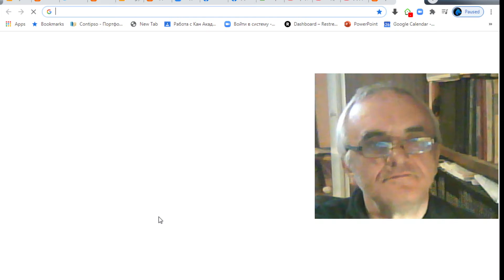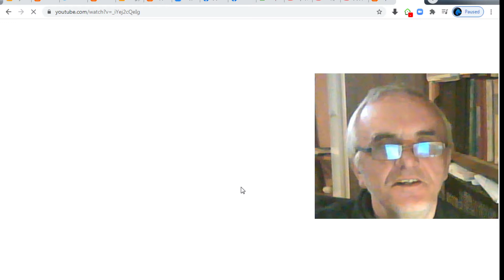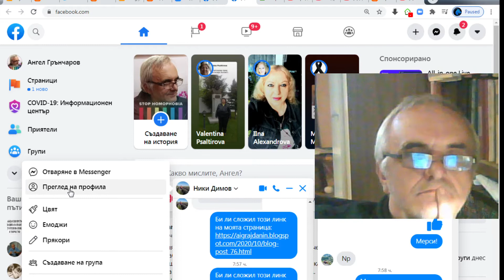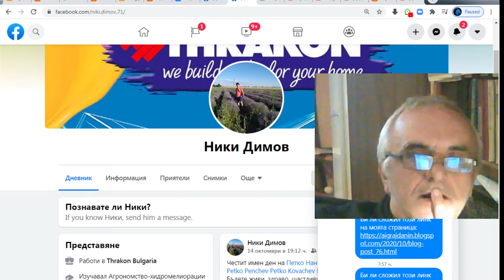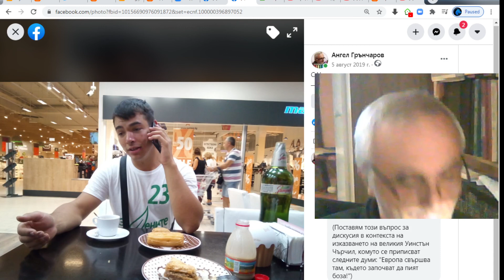"Интервю от велосипеда" с видеоблогъра Ники Димов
Какво мисли Ники Димов за опасността от "диктатура на глупостта" у нас?Разговарям с колегата-блогър (и виден видеоблогър: неговият канал в youtube.com е сред най-бурно развиващите се!) Ники Димов, който (докато пътува с велосипед по улиците на Пловдив на път за местоработата си) разговаря с мен, философства по разни въпроси, които и двамата смятаме за важни. Можете да чуете какво мисли той по някои наистина немаловажни въпроси в това своебразно "интервю от велосипеда" на видеоблогъра Ники Димов...